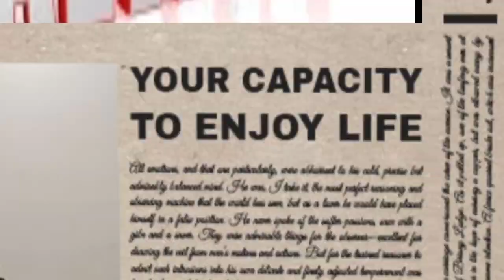Rehman Bajwa latest news about upgradation & pay and pension increase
In this video I will cover latest update about pay and pension commission report and employees protest in front of finance division regarding upgradation, house rent allowance and despairity allownce in the leadership of Rehman Bajwa

Employees searches

Today employees news Pakistan
Rehman Bajwa latest news today
Rehman Bajwa latest update
 rehman bajwa latest news
rehman bajwa latest update today
rehman bajwa latest news about upgradation
rehman ali bajwa today
rehman bajwa
rehman ali bajwa
upgradation of federal employees latest news
rehman ali bajwa update
rehman ali bajwa voice of employees
rehman bajwa new update
rehman bajwa live
rehman ali bajwa official
rehmann bajwa latest news today
rehman bajwa's latest news today

Daily employees news is a chennal provide latest information and news related to government employees latest news like notification, salary increase, group insurance, utility allowance, finance department notification, group insurance, govt employees latest update, gf fund, allowance increase update like medical, conveyance allowance, and house rent allownces

Some important information videos about government employees you can also watch